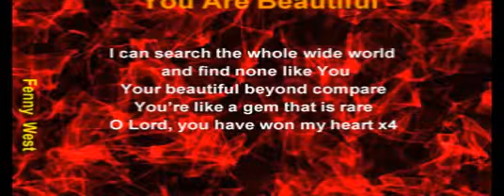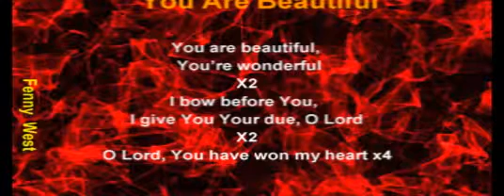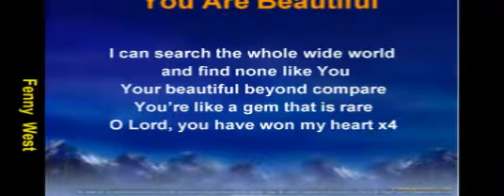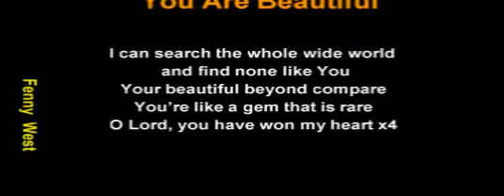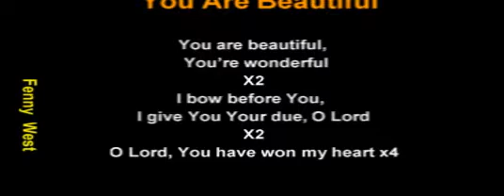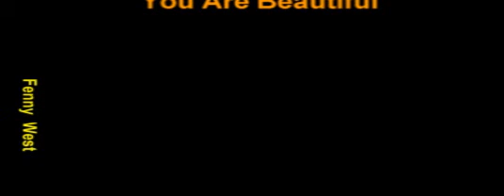You are Beautiful instr